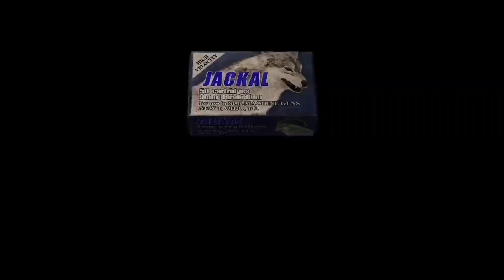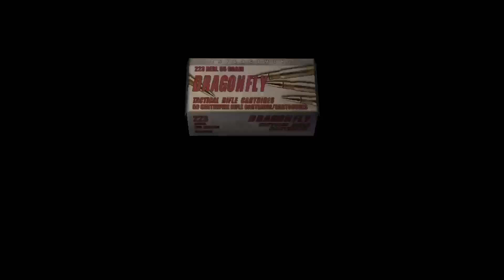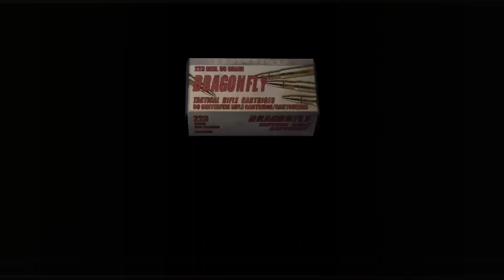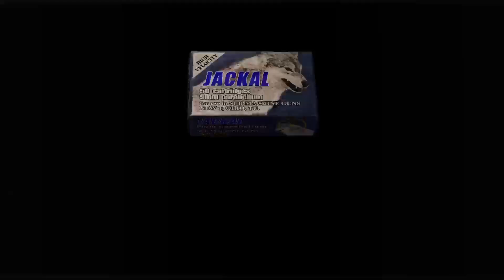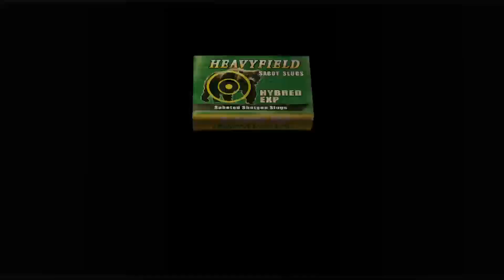Resident Evil 4 Professional Mode Walkthrough (Part 6)